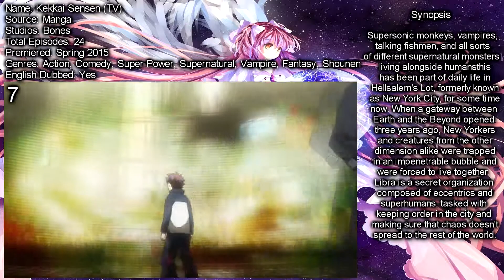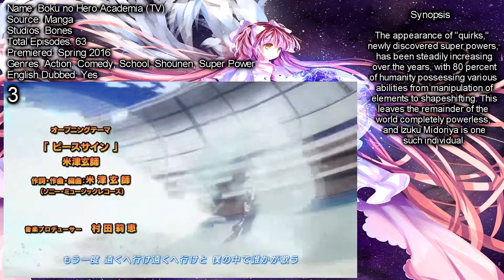Top 10 Action/Shounen Anime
Hey guys what's up,new video here and now about Top 10 Action/Shounen Anime! This is my personal list and opinion so you don't have to agree with it but if you do hit like. Also I excluded some anime due to copyright!
Thumbnail: Ao no Exorcist
Intro and Outro song: Kontinuum - Lost (JJD Remix)
Intro: RavenProDesign